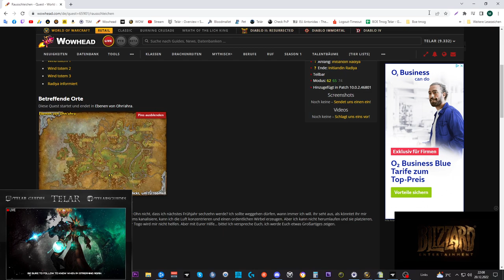Mount Guide #273: [Göttlicher Kuss von Ohn'ahra]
Amazon (Games):